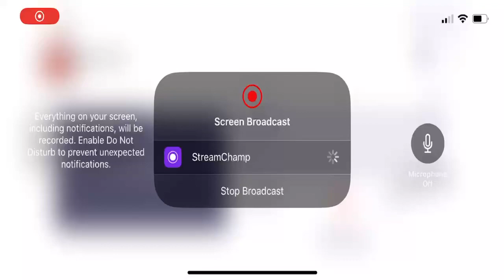Call of duty modern warfare 3 trailer